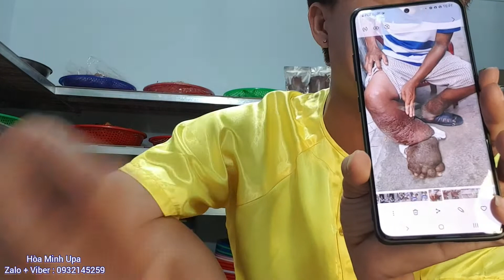Bán vé Số mà Tưởng đánh lộn , ghê thiệt chứ ...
Xin cám ơn quý cô bác , anh chị và các bạn đã quý mến chương trình  "Chia Sẻ Yêu Thương Hàn Việt" của Hòa Minh Upa
❤️ Fanpage   : Hoà Minh Upa
❤️ Viber và Zalo        :  (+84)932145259  (Hoà Minh Upa)
❤️ Địa chỉ : Hoà Minh Upa -16/3 Ấp Đông Quới, Xã Tân Khánh Đông,TP Sa Đéc , Đồng Tháp
❤️ Ủng Hộ Từ Thiện Hỗ Trợ Bà Con Qua Số Tài Khoản
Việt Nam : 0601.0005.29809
 Ngân Hàng : Vietcombank Tp Sa Đéc Tỉnh Đồng Tháp
Chủ Tài Khoản:Trần Ngọc Hoà
Thẻ chiaseyeuthuonghanviet, bán vé số
© Copyright by Chia Sẻ Yêu Thương Hàn Việt
Production ☞ Do not Reup